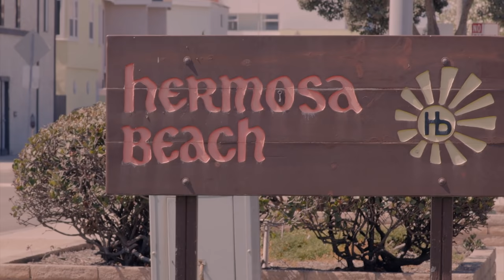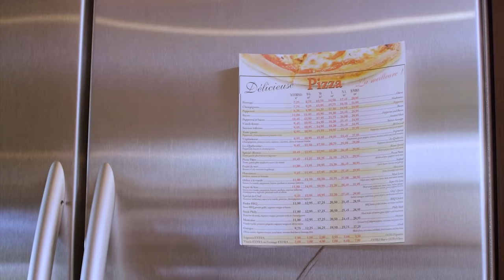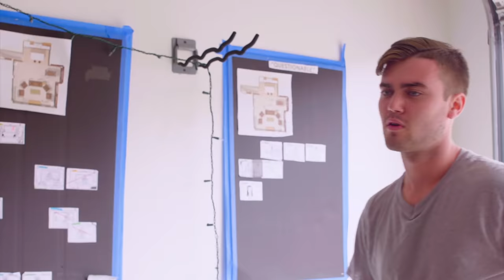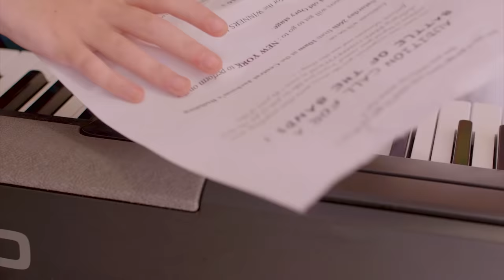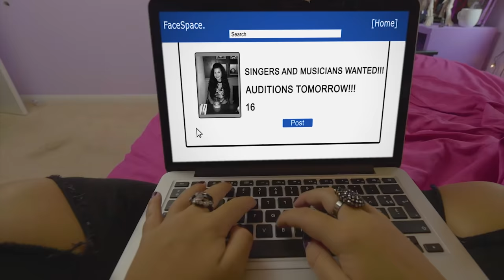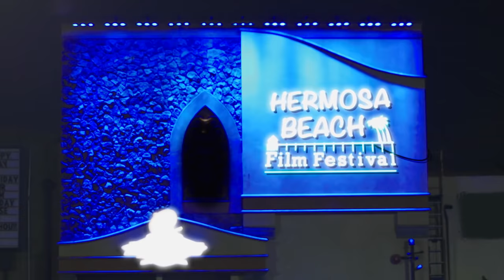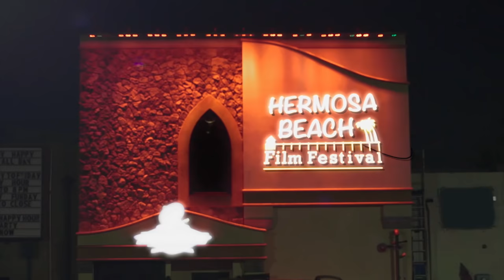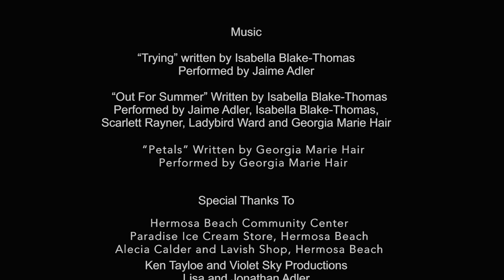Pretty Outrageous | Full Teen Comedy Movie | Family Central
Three talented teens enter a local competition to be the next big girl band.

Year Released : 2017
Director: Elizabeth Blake-Thomas
Writers: Elizabeth Blake-Thomas (story) | Elizabeth Blake-Thomas
Stars: Isabella Blake-Thomas | Gabe Eggerling | Jaime Adler

The lazy, deadbeat Uncle Wayne has been enlisted to help look after her niece and her friends for the a couple of weeks in the summer. The friends have secretly submitted themselves to a music competition. The only problem is you need to be over 16! They are told they cannot enter unless they find a member who is over 16. A number of auditions ensue with men and women, boys and girls, ballet dancers and rappers!
 Uncle Wayne decides to help them because the winnings can help him pay his rent.

After a search to no avail, the girls realise their next door neighbour who can’t sing is their only hope. At least he looks good! Unfortunately his brother wants to destroy this girl band at every opportunity. After hard work and searching they find someone who can save the day. But will that person have enough courage to believe in themselves! A story of friendship, laughter and courage.